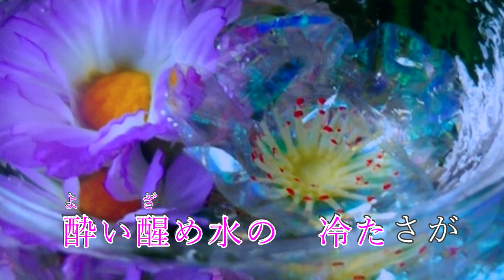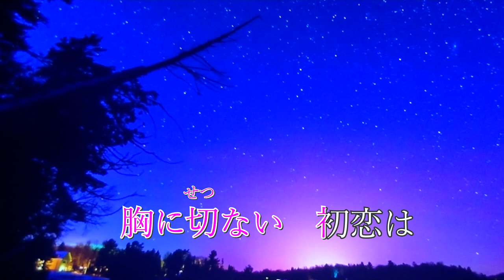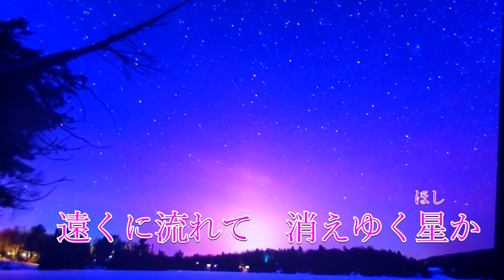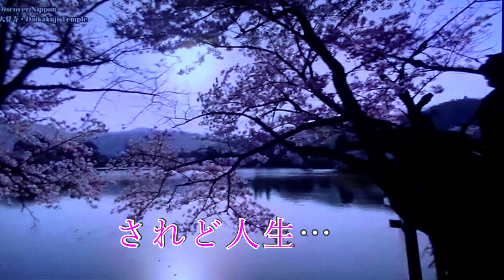【新曲】されど人生 鳥羽一郎 カラオケ